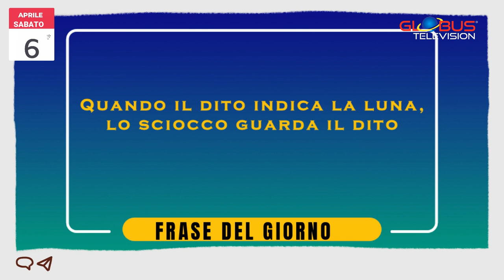Appuntamento con le Stelle: OROSCOPO 6 Aprile 2024 GLOBUS TELEVISION